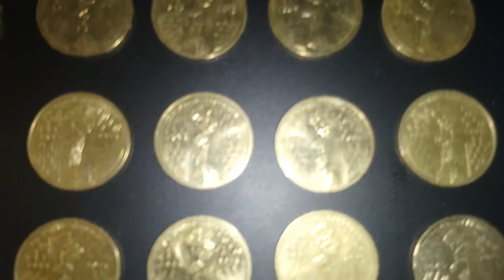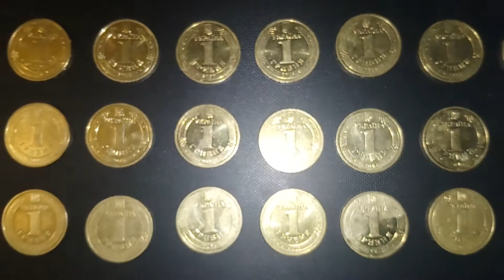70 років Перемоги .70 лет ПОБЕДЫ МАКИ-1 гривна 2015, гривня 2015 ,1 грн 2015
Данные монеты выловил из обихода. Есть даже со штемпельнім блеском. Выставлены на продажу